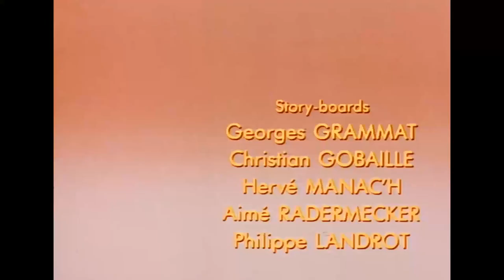Once upon a time... The Americas - The age of the conquistadores - Hello Maestro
Coasts of America are now found. We must now move forward in the recognition of a new world. The Spaniard Ponce de Leon was the first to set foot on the ground of the United States in 1513.